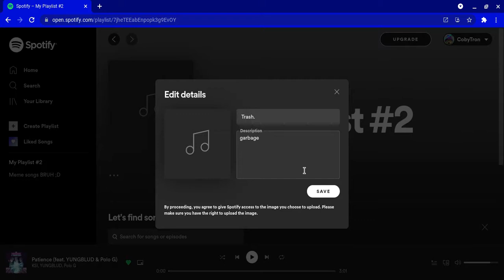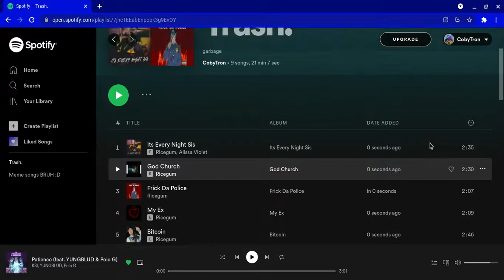I had to do it to him...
It's just a joke plz don't hate.